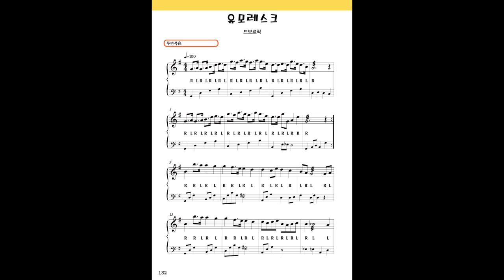p.132 유모레스크 BPM 92 (후와유 마림바 리듬편)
교재  "후와유 마림바 리듬편"에 수록된 영상

교재구입처:  교보문고, 영풍문고, 알라딘, 인터파크, yes24, 네이버 쇼핑